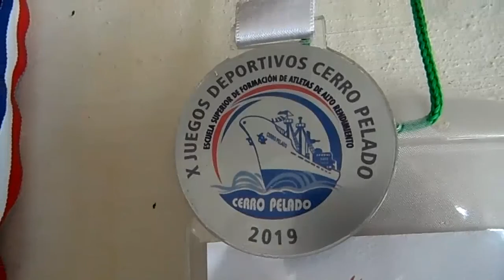Pesista cienfueguera preseleccionada a los Panamericanos Junior.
Una cienfueguera preseleccionada para representar a Cuba en la primera cita Panamericana Junior, vence con su desempeño tabúes y estigmas tradicionalmente asociados a la práctica del levantamiento de pesas.